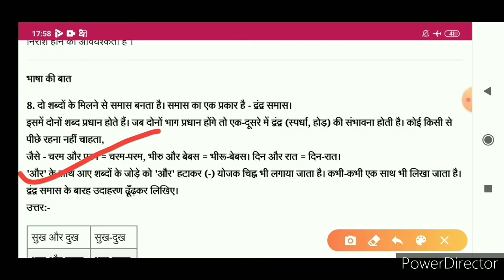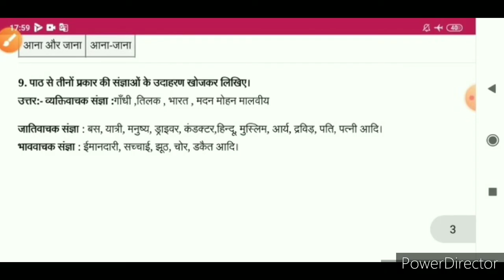Class 8 hindi chapter 5 question answer | क्या निराश हुआ जाए | Kya nirash hua jaye Class 8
Class 8 hindi chapter 5 question answer | क्या निराश हुआ जाए | Kya nirash hua jaye Class 8, class 8 hindi chapter 5, क्या निराश हुआ जाए class 8,  क्या निराश हुआ जाए प्रश्र उत्तर, hindi class 8 chapter 5 क्या निराश हुआ जाए, Class 8 hindi chapter 5 क्या निराश हुआ जाए, क्या निराश हुआ जाए पाठ के प्रश्न उत्तर, class 8 hindi vasant chapter 5 क्या निराश हुआ जाए, कक्षा 8 हिंदी वसंत पाठ 5 प्रश्र उत्तर, क्या निराश हुआ जाए कक्षा 8, sudama juyal ncert